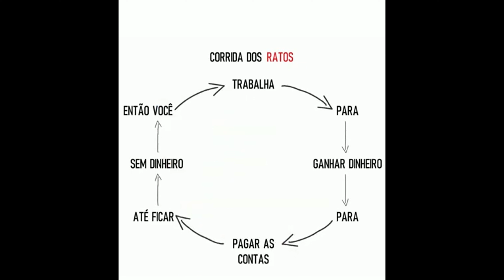JUNIOR SE ARREPENDE DA BANHEIRA DE MIOJO?😅🤪 | PodcatsDelas Cortes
Saiba O QUE eu fiz para SAIR DA CORRIDA DOS RATOS

JUNIOR - QUEM PODE, POD #50

ENTREVISTADO E HOSTS DO PODCAST:
JUNIOR é um produtor musical, músico, cantor, compositor, apresentador e ex-ator brasileiro, entrevistado por GIO EWBANK e FE PAES LEME, no QUEM PODE POD